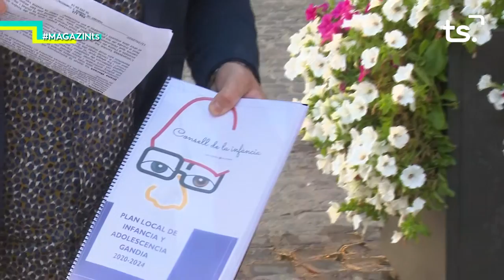2020 11 30 MAGAZIN TS DILLUNS - CONSELL DE LA INFÀNCIA